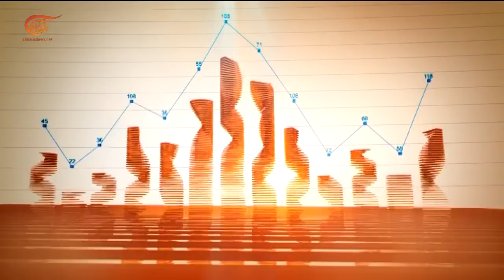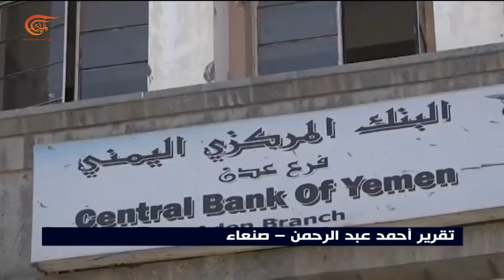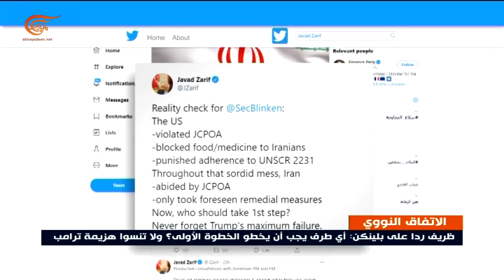النشرة الإقتصادية | 28-01-2021